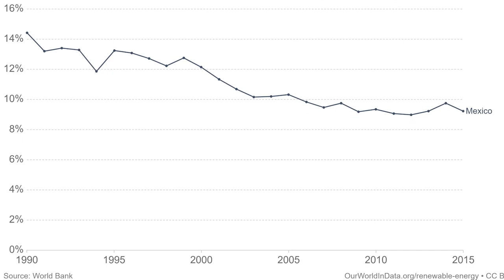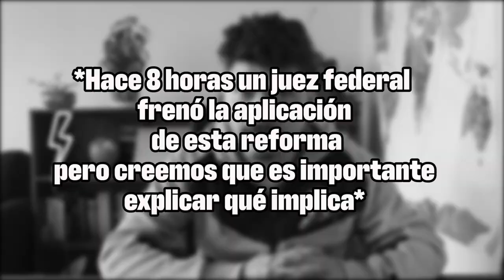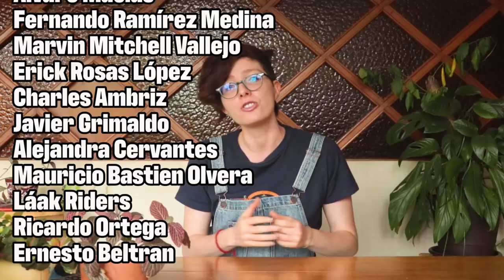¿Las ENERGÍAS RENOVABLES también contaminan?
En la segunda parte de esta serie abordamos el impacto ambiental y social de las energías renovables, cómo se compara al de los combustibles fósiles y cuál es el problema de raíz.

Arte del canal: Ruthy Pilatowski
Edición: Raiza Pila y Mónica Ramírez
Guión: Mónica Ramírez y Ximena Rodríguez